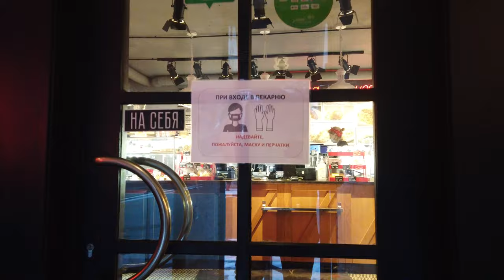⁴ᴷ ST. PETERSBURG, RUSSIA Walk Zhukovsky Street - cafe Bakery, confectionery Workshop 85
A walk in St. Petersburg, Russia, along Zhukovsky Street on a winter day, when it snows, through courtyards, beautiful houses with terraces in pastel colors, we go to a cafe Bakery and confectionery chain Workshop 85. Other videos and channels of interest to viewers on the topic of walking around St. Petersburg, Russia: Mobotix Webcams Russia, Baklykov LIVE.

Sun 13:30,   ⛅  -1 ° C / 30 ° F

ROUTE TIMESTAMPS

00:01 Oktyabrsky - a large concert hall

00:09 We cross Zhukovsky street

01:27 Street Radishchev

02:39 Street Uprising

03:24 Bakery and confectionery chain TSEKH85.

09:26 Ahead is Mayakovsky street.

Thanks!